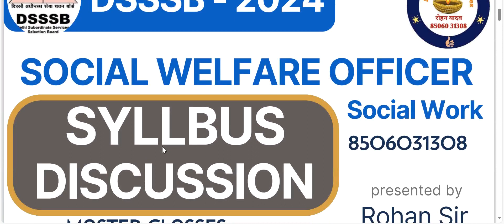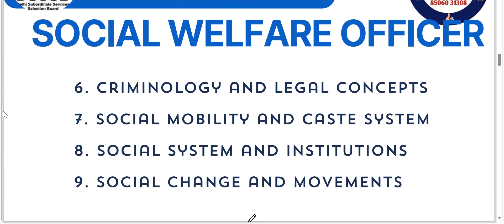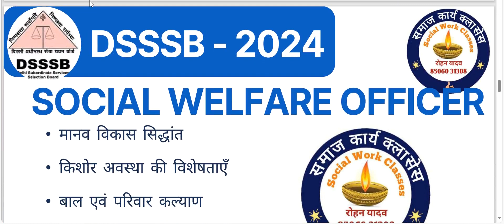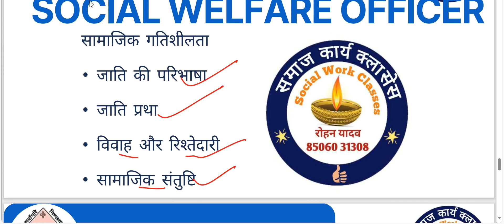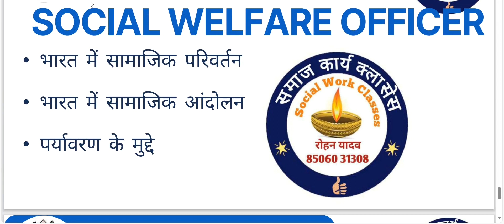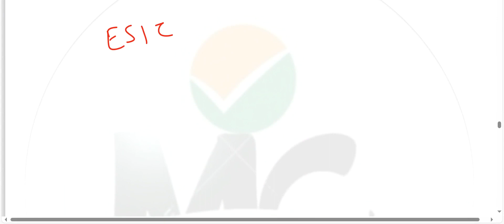DSSSB WELFARE OFFICER SYLLABUS 2023 || DSSSB 2024 SOCIAL WORK ||DSSSB NEW VACANCY 2023 #8506031308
TIME;-SOCIAL WORK
1)ESIC/DSSSB/AIIMS 08:30PM
2)UGC NET/JRF 07:00PM
3)MPPSC SOCIAL WORK 06:00AM
CONT.NO.8506031308

UGC-NET DECEMBER 2023 UKMSSB MPPSC PHD ENTRANCE

SOCIAL WORK ONLINE CLASS DETAILS-:
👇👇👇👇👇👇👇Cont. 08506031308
Time-:
PH.D SOCIAL WORK 2023-: 1-2PM

1.👉(SOCIAL WORK)2023
Time- 7:00-8:00PM

2.👉UKMSSB (07)
 नया बैच आरंभ New Batch Start
TIME👇👇👇
8:30AM TO 9:30 AM
Fees-: ₹ 3000/

3👉( Assistant Professor Sociology MPPSC)
TIME 👇👇👇
6:30AM

4👉(Ph.D ENTRANCE )
NEW BATCHES 5TH SEP 2023
UGC NET SAME SYLLABUS
FEES-:4000/
TIME-:1-2 PM

Fees Structure
1.(UGC NET-JRF December 2023) FEES-:
👉3500/

2. MPPSC(असिस्टेंट प्रोफेसर सोशियोलॉजी Assistant Professor Sociology -2023)

PAYMENT MODE
👉GOOGLE PAY/PHONE PAY/PYTM PAY
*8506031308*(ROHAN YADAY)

समाज_कार्य_2023_ लखनऊ_ चिकित्सा_ समाज_कार्य_Medical_social_work_field_work_journal समाज कार्य

NTA UGC NET JRF March +JU +DECEMBER 2023 (SOCIAL WORK)
यू.जी.सी/नेट/जे.आर.एफ. DECEMBER 2023 (समाज कार्य)

समाज कार्य
ऑनलाइन क्लासेस

Online Classes-
NTA UGCNET-JRF-DEC-2023
Medical social work-2023
(SOCIAL WORK)